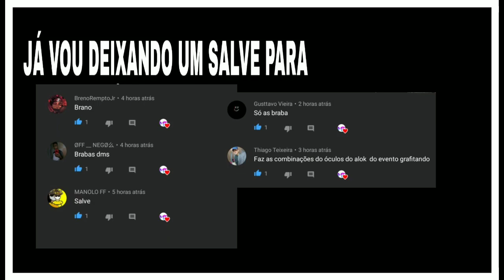MELHORES COMBINAÇÕES DE ROUPAS NO FREE FIRE COM SOMBRAS DO ALOK - ÓCULOS DO ALOK SÓ COMBINAÇÃO TOP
Gravador • GAME 🎥
Editor • kineMaster

Free Fire é um jogo com ótima qualidade FPS móbile em que no total de cinquenta jogadores que caem de paraquedas em uma ilha em busca de armas e equipamentos em tempo real a fim de matar os outros players. Os jogadores escolhem à vontade a posição inicial, pegam armas e suprimentos para aumentar o tempo de vida na batalha. Estarei fazendo combinações no Free fire